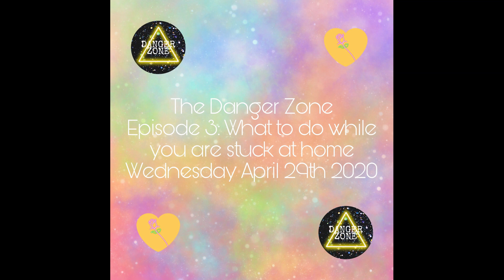Episode 3 - What to do while you are stuck at home - The Danger Zone - April 29th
In today's episode of The Danger Zone, I will be talking about what fun things you can do while you are stuck at home and bored. Some things you could do while stuck at home include draw, read, start a podcast or Youtube channel, and have a movie night.